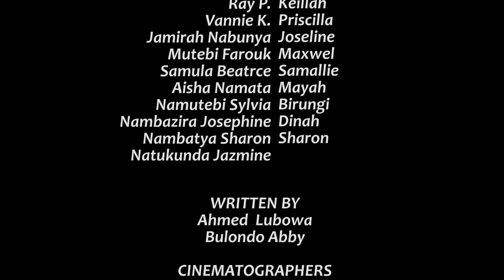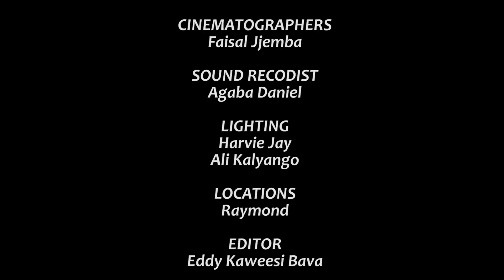Climax SII Episode 19a